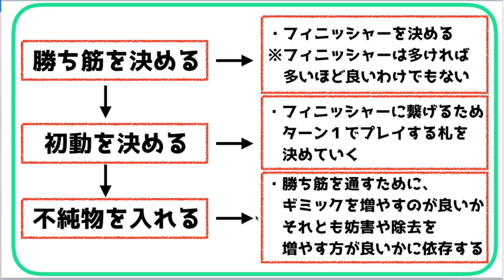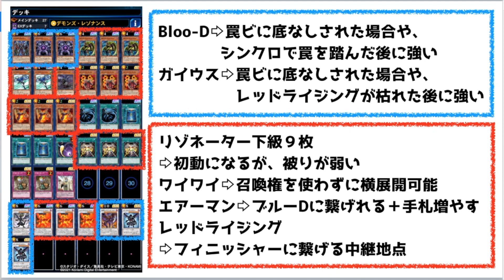【日本代表が解説】デッキの作り方を、図を使って解説してみた【遊戯王デュエルリンクス】